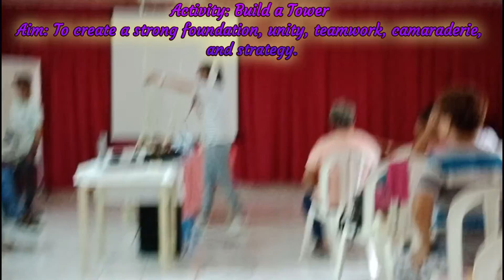BUILD A TOWER